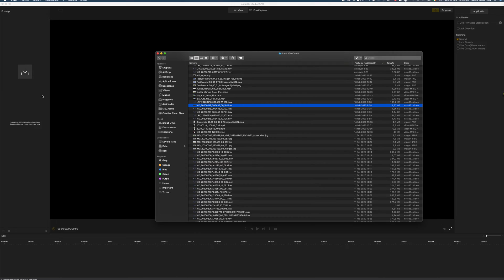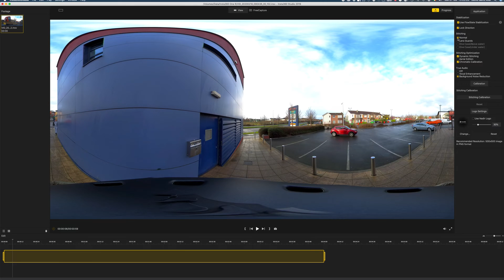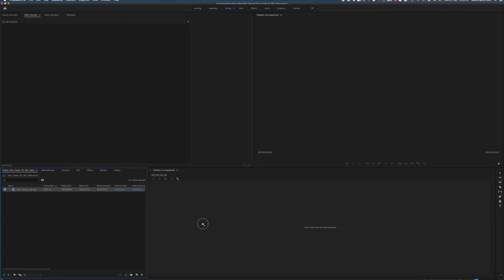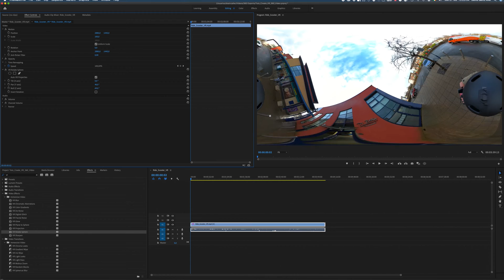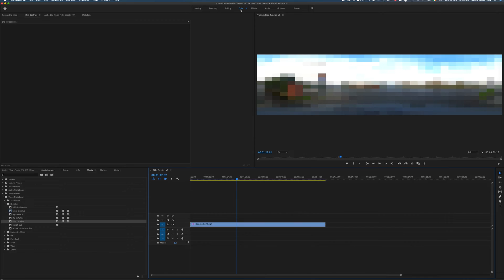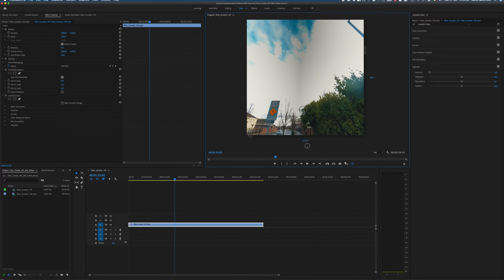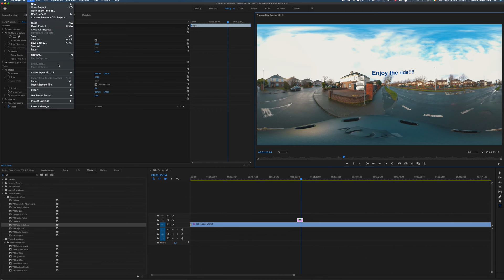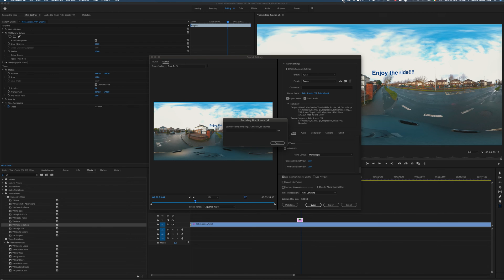How to Make 360° Video (VR) - Insta360 One R🇪🇸🇬🇧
How To Create VR 360 Video with Adobe Premiere No Stitch Plugin

ONE X
360 GO
One R Virtual Tour
Insta One
Insta360 Evo
Insta360 Titan
Insta360 Pro 2
Insta360 Pro
Insta360 Nano S

Uniros a nuestra comunidad de Inta360 en Telegram!!

CODIGO: davidtech70

Equipo que Uso en mis Videos:
📸Camara:
UURig Metal Cage for INSTA360
Magnetic Snap Mount for Action Cam
Gimbals:

⚡️Iluminacion:
🔊Sonido:
Deity V-Mic D4 Duo